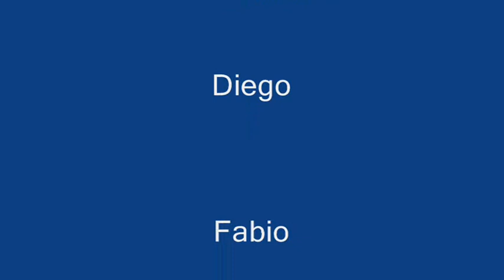Albareto-Sestri Levante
Descrizione